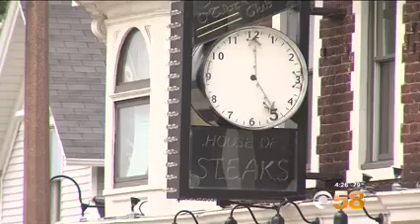WDJT 06 21 2016 16 26 10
Five O'Clock Steakhouse Food Drive